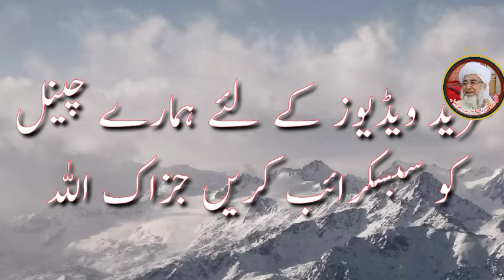fajar ki namaz ki azmat by mufti zarwali khan db| نمازفجرکی عظمت اورشان | نبی اورصحابہ کرام کاواقعہ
شیخ الحدیث والتفسیر حضرت مولانا مفتی زرولی خان صاحب رحمۃ اللہ علیہ